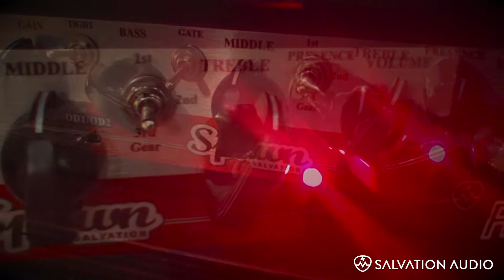Spawn preamp demo | Salvation Audio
Demo video of Salvation Audio SPAWN preamp.

(For clean sounds was used MatchVox preamp module)